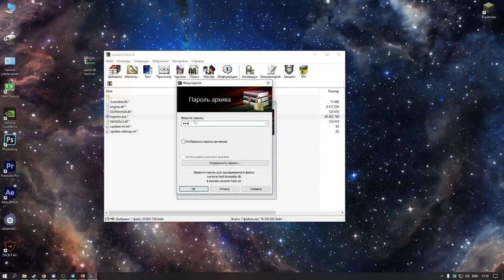CALL OF DUTY WARZONE HACK | FREE WARZONE CHEAT | 2023 UNDETECTED | ESP | AIMBOT | JUNE UPDATE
🔒 Password - 2023

◼️ How to install: WARZONE HACK
◼️ GO TO LINK
◼️ CLICK " DOWNLOAD LINK"
◼️ RUN WARZONE HACK
◼️ RUN WARZONE
◼️ PRESS F12